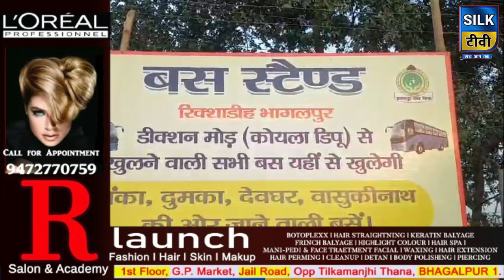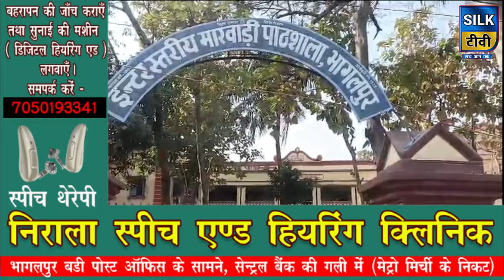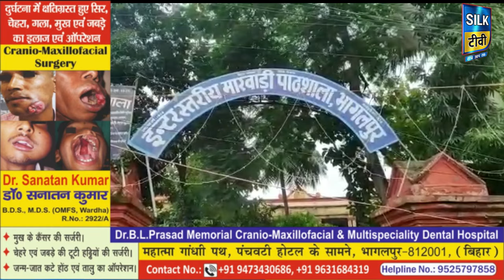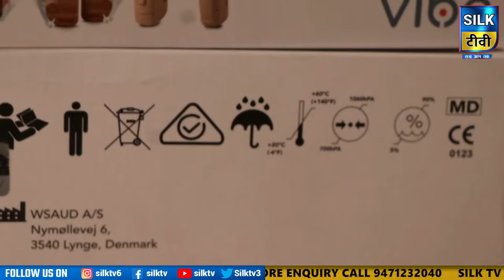SILK TV- जिले की खबरें एक साथ || 15 MARCH 2024